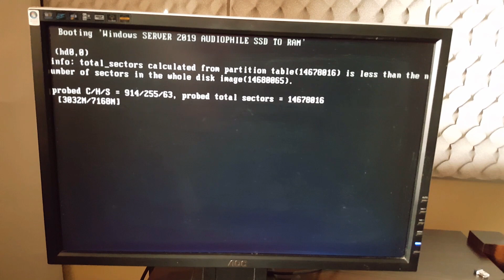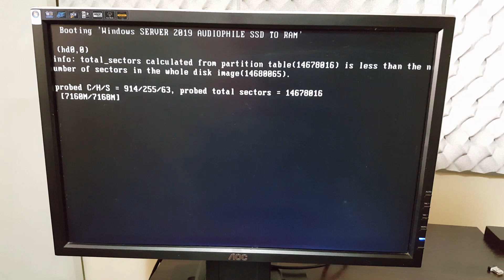Audiophile Windows Server 2019 (RAMdisk)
RAMdisk using vdisk, GRUB4DOS and FiraDisk driver. Hard work, but works well. The computer has 16GB RAM, of which 7GB were used for RAMdisk, leaving another 9GB, more than enough.

Windows Server 2019 Core takes 6GB of SSD and just 500/800MB of RAM.